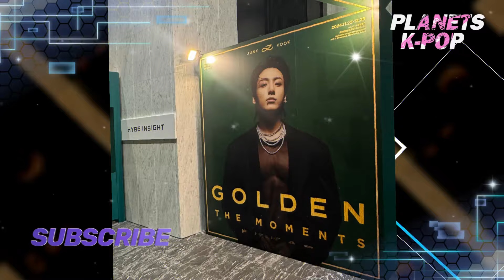🔴10 minutes ago! ARMY was shocked after BTS' Jungkook and Jimin did this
10 minutes ago! ARMY was shocked after BTS' Jungkook and Jimin did this

Hello everyone. Amazing news came from the global entertainment world, especially from Jungkook BTS fans, when Sony Corporation was announced as the main sponsor for a new exhibition titled 'Golden: The Moments'. The exhibition is a special moment to celebrate Jungkook's debut solo album, Golden, which has set monumental records since its release. More than just an exhibition, the event embodies dedication, art, and cutting-edge technology working together to bring visitors an extraordinary experience. While Jungkook was celebrating his achievements in Japan, his groupmate, Jimin BTS, was also making history in the music world. On November 22, 2024, the official MAMA Awards account on X (formerly Twitter) posted the list of this year's award winners, which listed Jimin BTS as one of the top winners. Jimin took home the prestigious Visa Fans' Choice of the Year 2024 award, proving that his popularity is unstoppable even when he is in the middle of military service. This award is a true testament to the love and support that fans have given Jimin around the world.